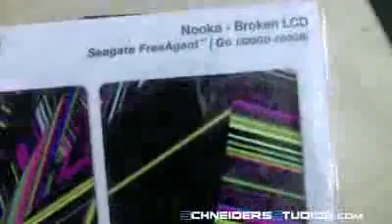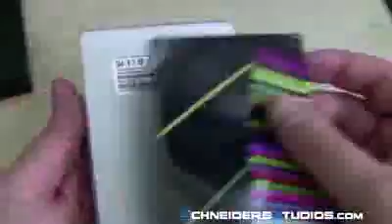Seagate FreeAgent Go/PS3 Slim MusicSkins Installation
- Application of Seagate FreeAgent Go drive and PS3 slim MusicSkins.

MusicSkins LLC is the industry leader in music, fashion, art, television,
and pop culture premium quality, vinyl skins. We envision all iPods, mobile
phones, PDAs, gaming devices, laptops, iPads, cameras, hard drives,
e-readers and other personal electronics as portable canvases for style and
individuality.

Our durable skins are Made in the USA from premium 3M vinyl, which will
defend your device from the harshest scratches. The special adhesive is
completely removable and leaves no residue so you can easily switch your
MusicSkins for the latest release.